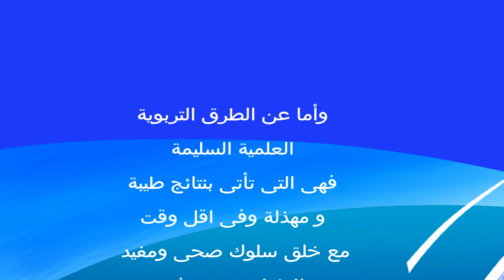تعليم السباحة للأطفال بالحب 1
مقتطفات من الحصص التدريبية الخاصة بتعليم السباحة للأطفال بالحب ، حيث أنه تلاحظ فى الآونة الأخير إنتشار أسلوب غير تربوى مع الأطفال من قبل المدربين ومعلمى السباحة حيث أننا نشاهد بحمامات السباحة ضرب وشتم وإهانة للأطفال الصغار أثناء تدريبهم وتعليمهم السباحة وذلك بدلا ًمن الترفية والمتعة وقضاء أوقات سعيدة للأطفال تحول الموضوع إلى صورة سلبية يجب علينا جميعاً التصدى لها وعدم تشجيع المدربين ومعلمى السباحة على استخدام مثل هذه الطرق لأنها تفسد نفسية الأطفال وتحطمهم تماماً دون أن ندرى أو ننتبه لأمر ، ومثل هذه التصرفات لو حدثت فى  بعض الدول الأوربية لعاقب عليها القانون وتصل إلى السجن والحبس والغرامات المرتفعة ولا تمر مر الكرام كما يحدث معنا لذلك أحببت أن ألفت النظر إلى خطورة هذه التصرفات .
مع تحياتى
كابتن / أيمن عبد الحليم
نسعد بتواصلكم معنا
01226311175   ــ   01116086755